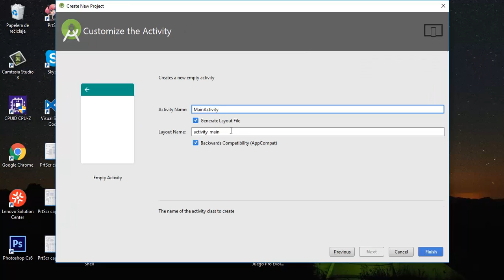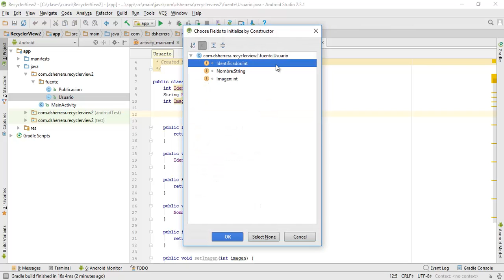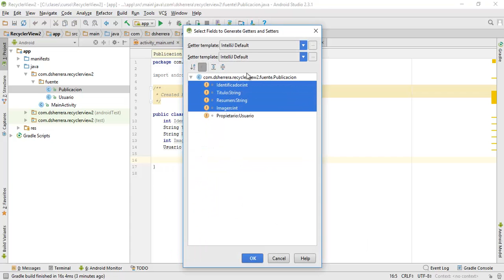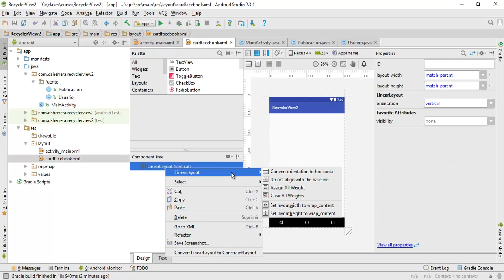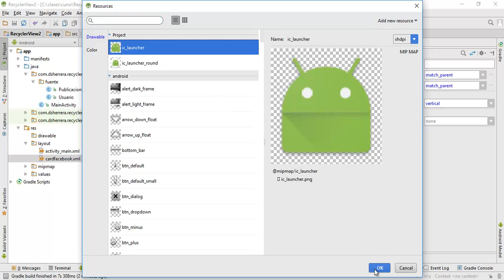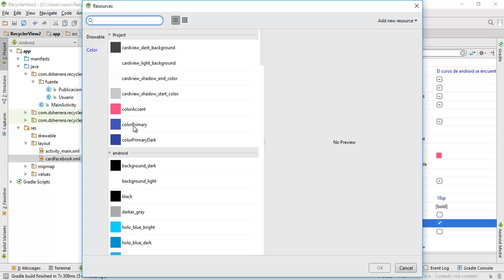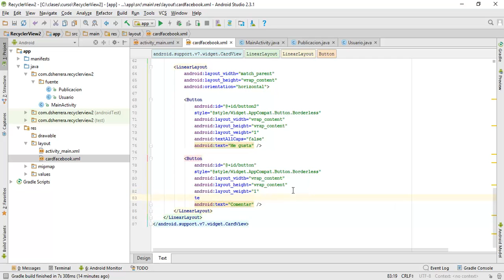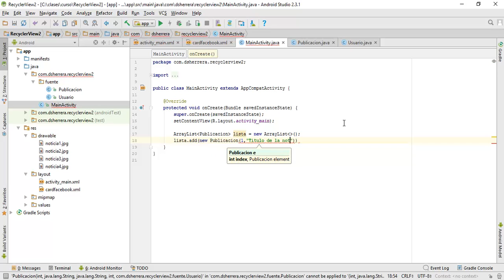Curso de Android Studio: RecyclerView Recycler View Parte 01